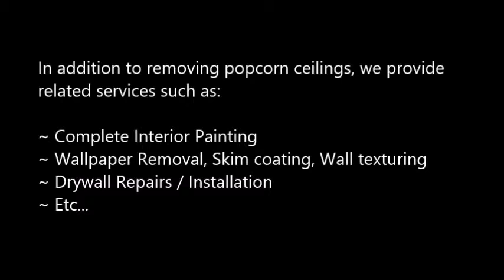Popcorn Ceiling Removal Belton, SC Popcorn Removal Belton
Popcorn Ceiling Removal Belton, SC
REMOVE POPCORN CEILING Belton, SC
Popcorn Removal Pros provides "Popcorn Ceiling Removal" services to clients in Belton, SC - Entire Belton area.

"Popcorn ceiling removal in Belton, SC" refinishing and painting. Remove your Belton, SC popcorn ceilings simply, with the expert help of Papa's Handyman. Since 1970, Papa has been a trusted expert in the Popcorn Ceiling Removal trade. When popcorn ceilings, also known as acoustic ceilings, fell out of popularity in the mid 1980′s.

2.) Will I have to leave the house while the crew is working?
4.) What type of paint should I use after the popcorn ceiling and refinishing phase?
6.) Does wetting down popcorn ceilings reduce dust?

POPCORN CEILING REMOVAL COST — Averages as low as $0.60 cents on up to $2.75 per square foot, but some popcorn ceiling removal services do not just base cost estimates off of square footage... What is the cost to remove popcorn ceilings in my area of Belton SC? Is it expensive?.

Related Links:
ASBESTOS Popcorn Removal Cost -